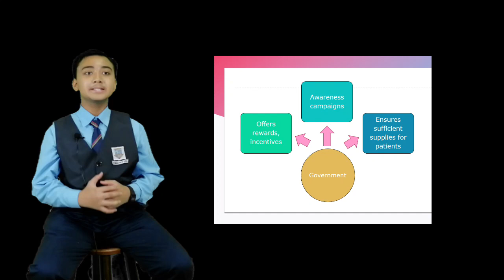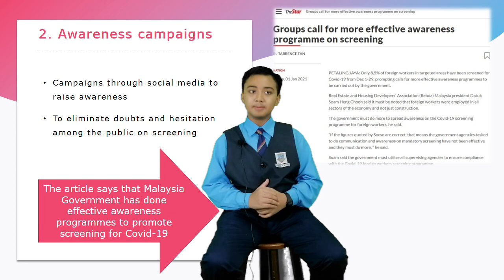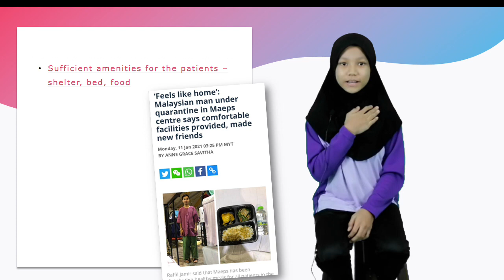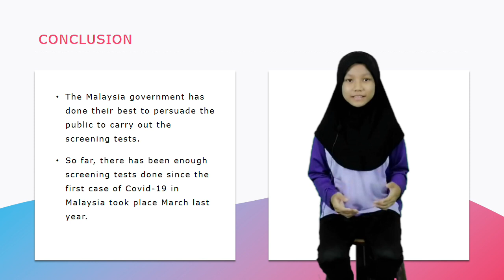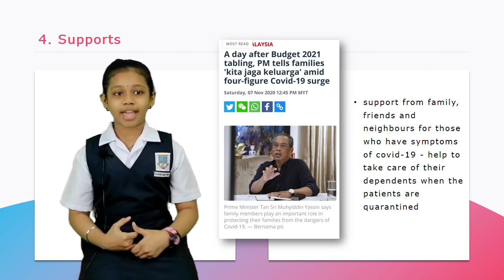( CHAMPION SQUAD - SK JIMAH BARU ) VIETNAM-MALAYSIA PRESENTATION COMPETITION